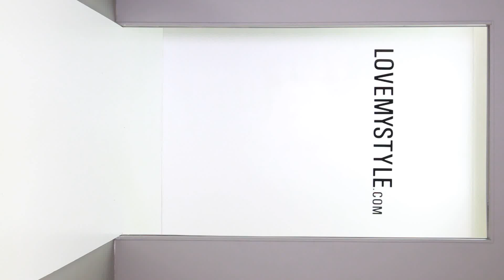Lovemystyle Floating Bandeau Bandage Dress In Black And White